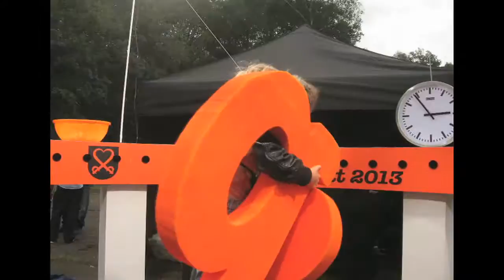Jeppe en robert - The Art of Making Peace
Hugging: The Art of Making Peace.
This 360° hug is part of the eternal hug, an ongoing initiative of the Treaty of Utrecht 2013.

Deze 360° knuffel is onderdeel van de 'eternal hug', een initiatief van de Vrede van Utrecht 2013.